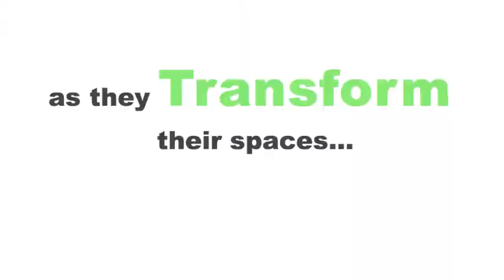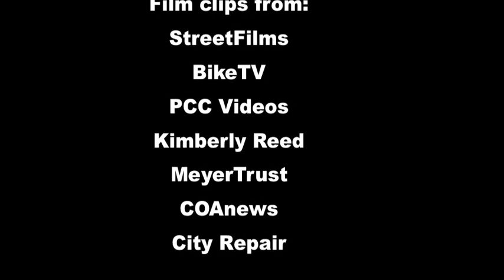VBC11 Invitation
City Repair's 11th annual Village Building Convergence will be taking place from May 27th to June 5th, 2011 in Portland OR.

The VBC is a placemaking festival that combines crowdsourced activism, creative community development, hands-on education and celebration.